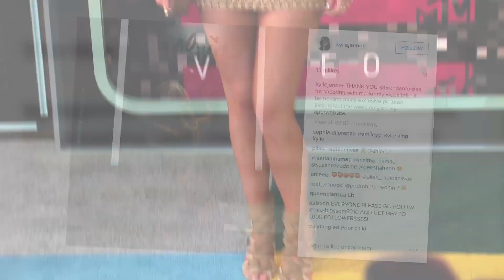Kylie Jenner Has the No. 1 Free App in Store | Splash News TV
Kylie Jenner’s free app, Kylie, has reached number one in the app store.